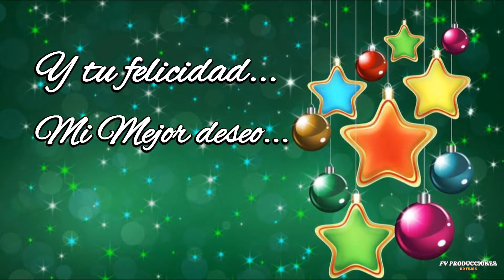FELIZ NAVIDAD..Te desea FV PRODUCCIONES HD FILMS y FV RADIO...